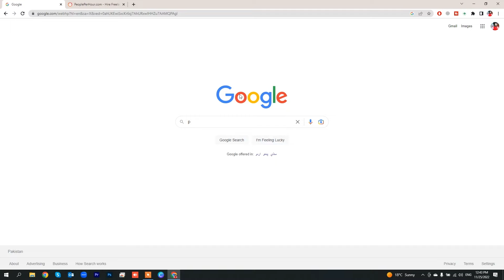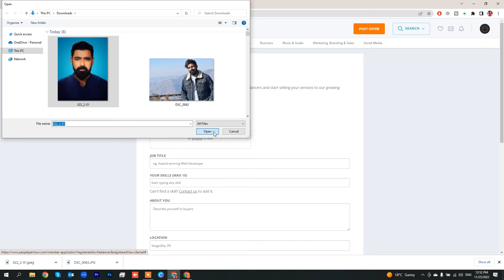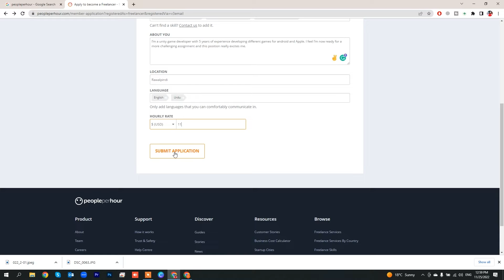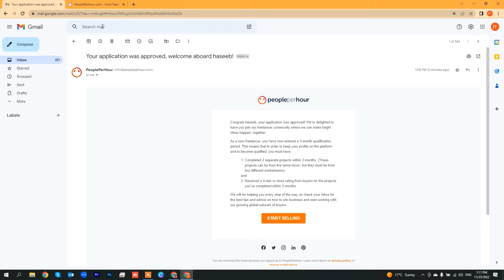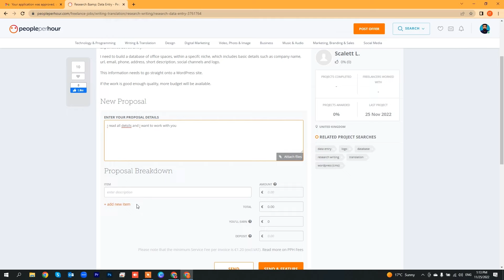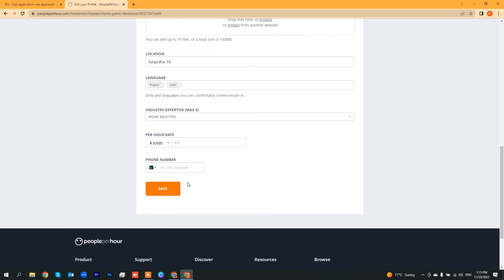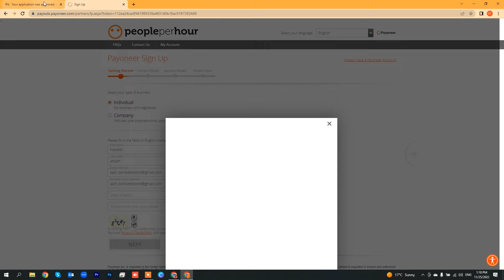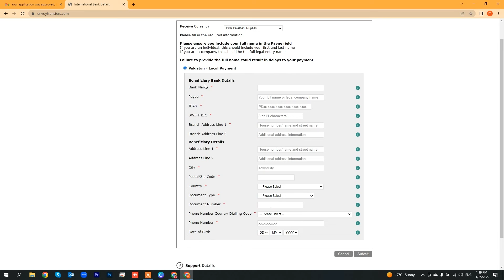How to Create & Approve Profile on Peopleperhour | Peopleperhour Freelance Website